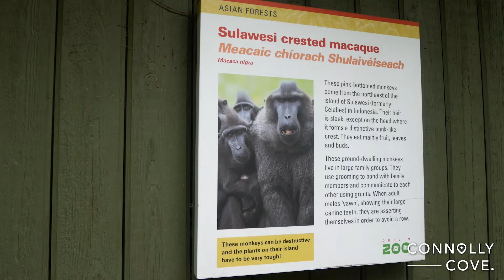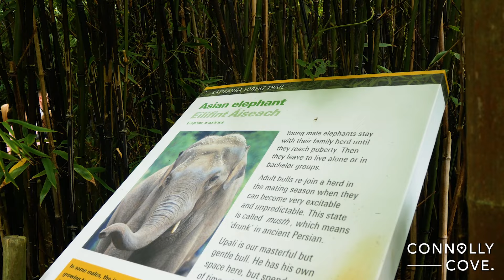Dublin Zoo | Ireland | Things to Do in Dublin | Dublin Attractions | Dublin City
Dublin Zoo is one of the top zoos in Europe, and it’s easy to see why. The zoo has a wide variety of animals, from giant pandas to lions, and there’s always something new to see.

Dublin Zoo is one of the best zoos in Europe, and it’s always filled with families enjoying a day out. The zoo has a variety of exhibits, from an elephant enclosure to a penguin rookery. There’s also a children’s play area, and plenty of animal-related activities for adults to enjoy.

If you’re looking for things to do in Dublin, there are plenty of options. You can visit the Trinity College campus, explore the Georgian architecture of Dublin City Centre, or take a walk along the Liffey River. There’s also no shortage of restaurants and pubs to choose from.

FNSXX25IQRLK7RKX